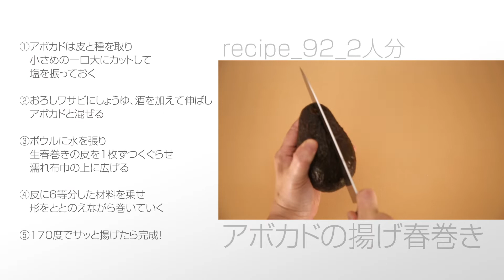アボカドの揚げ春巻き【らくらくクッキング】/ウィン♪ウィン♪ 2022年5月28日放送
らくらくクッキング：テーマ「春巻き」

OTV沖縄テレビ（８ch）の「ウィン♪ウィン♪」で放送中！！